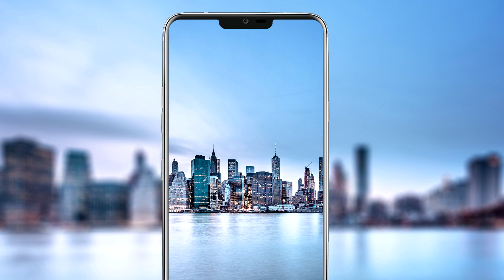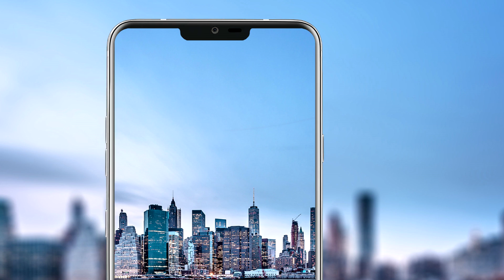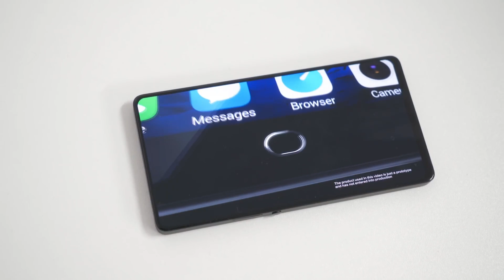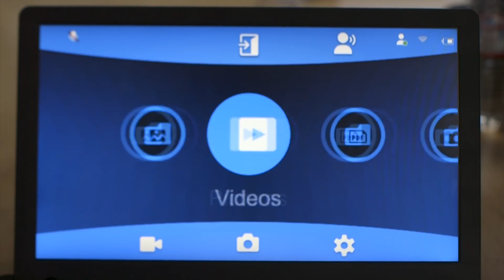AlzaTech News#15: LG G7, Vivo Apex, audio brýle BOSE a další!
Upozorňujeme, že uvedené informace nepocházejí z oficiálních zdrojů, jsou spekulativní a u finálních výrobků se mohou lišit.